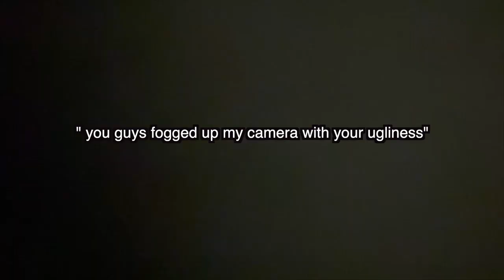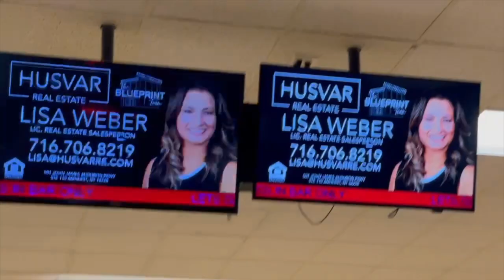saturday shenanigans 😎 | day in my life | bowling, shopping, lunch date & more! | kathleen leite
MUSIC 🎶

FAQ 🤔
🌙 what camera do you use? canon G7X mark II & iphone 12 pro
 🌏 what state do you live in? new york